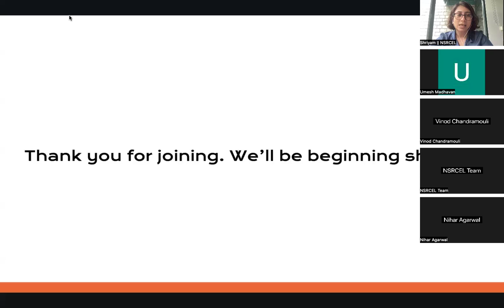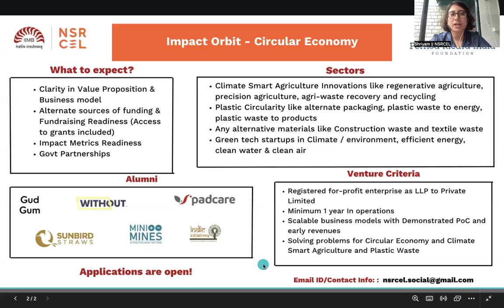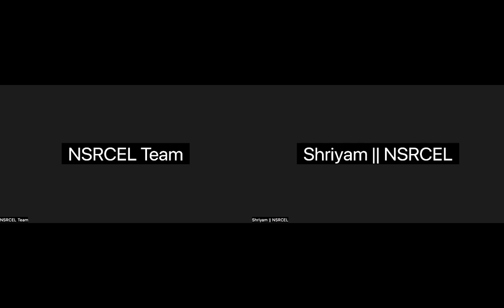Plastic Circularity: Navigating Sectoral Challenges and Innovations | NSRCEL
Empowering Plastic Circularity for a Sustainable Future!

Get the opportunity to learn about
▶ Innovative technologies and methodologies that offer alternatives to traditional plastics,
▶ Successful case studies of plastic circularity, and
▶ Go-to-market strategies for startups in the plastic innovation space
in the panel discussion between Umesh Madhavan, Research Director, The Circulate Initiative, Nihar Agarwal, Founder, Green Banana, and moderator Vinod Chandramouli, NSRCEL Mentor and Co-founder, Mycelium Ecology.